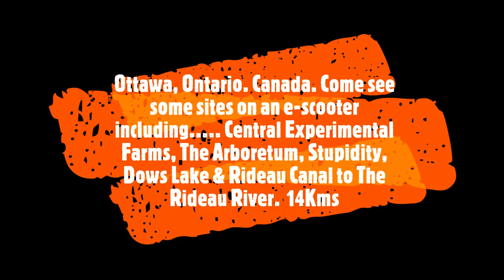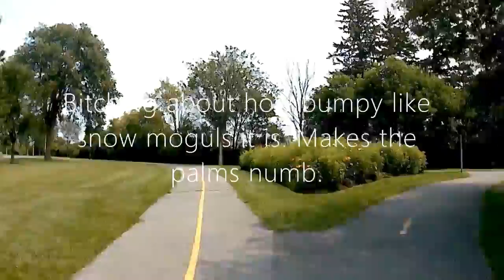Scooting Around E 2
Scootin around through the Central Experimental Farms, the Arboretum,  Dows Lake along the Rideau Canal to the Rideau River. A 14km scoot.